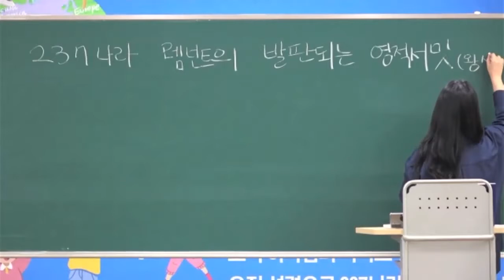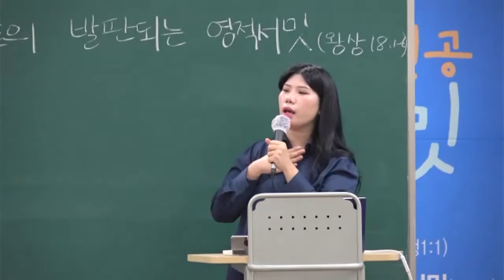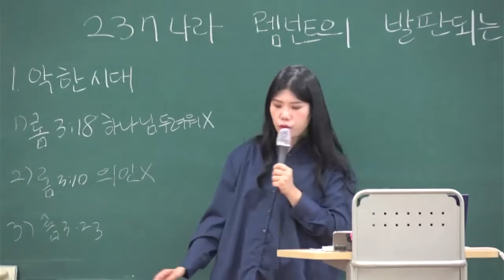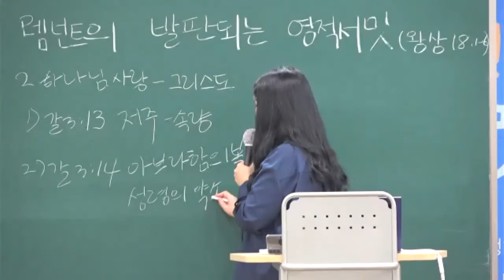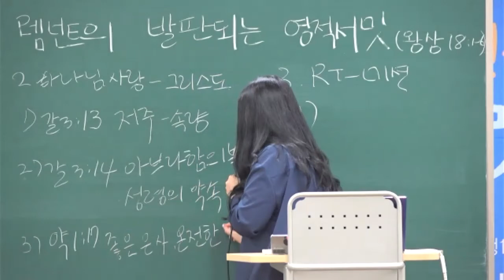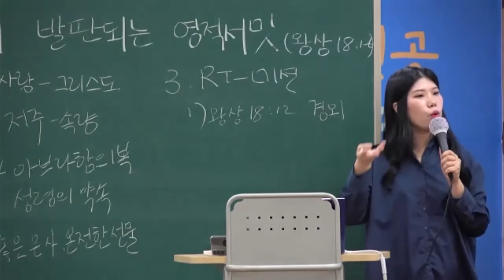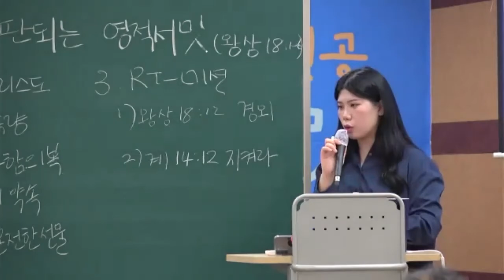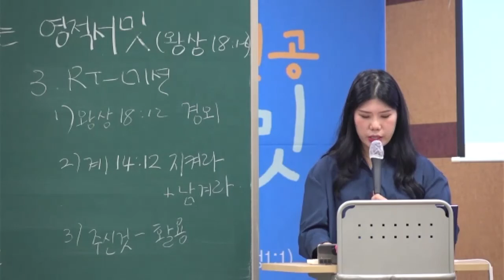20210926 대구하나교회 유년부(237나라 렘넌트의 발판되는 영적서밋, 왕상18:1-6)